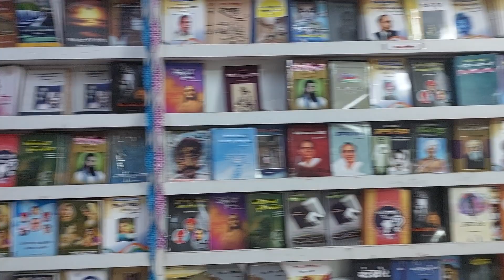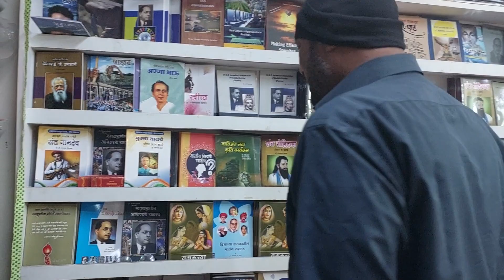ज्येष्ठ विद्रोही लेखक व विचारमंच मा. पार्थ पोळके आज निर्मिती प्रकाशनावर भरभरून बोलले.. मस्त वाटले...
निर्मिती फिल्म क्लबच्या
परिवारात आपले हार्दिक हार्दिक सहर्ष स्वागत.
निर्मिती फिल्म क्लब
कला आणि साहित्याच्या क्षेत्रात
पुरोगामी, परिवर्तनवादी, विज्ञाननिष्ठ, तथागत बुद्ध,
जगतज्योती बसवण्णा, राष्ट्रमाता जिजाऊ, राजमाता अहिल्याबाई होळकर, छत्रपती शिवाजी महाराज,
विद्रोही संत तुकाराम, वारकरी परंपरा,
राष्ट्रपिता महात्मा ज्योतिराव फुले,
लोकराजे राजर्षी शाहू महाराज, शहीद भगतसिंग,
महामानव डॉ. बाबासाहेब आंबेडकर,
क्रांतिसिंह नाना पाटील, कर्मवीर भाऊराव पाटील,
लोकशाहीर अण्णाभाऊ साठे यांच्या विचारांना अभिप्रेत असणाऱ्या प्रबोधनाच्या क्षेत्रात काम करणारा रंगमंच आहे.

परिवर्तनाची चळवळ गतिमान करण्यासाठी
लोकसभागातून कला आणि साहित्याच्या क्षेत्रात
आम्ही विविध प्रयोग करीत आहोत.
आपणही आमचे सहकारी आणि हितचिंतक व्हा!

आपण सर्वजण एकत्र येऊन नव काहीतरी घडवण्याचा प्रयत्न करूया!

लोक सहभागातून होणाऱ्या या विविध कृतिशील प्रयोगास आपण अर्थसहाय्यही करु शकता.